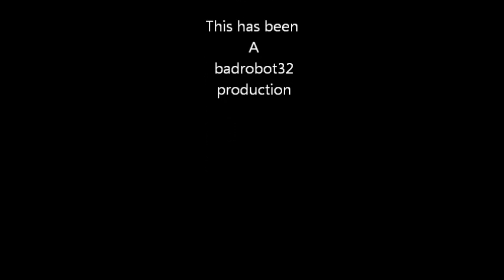YOU CAN BUILD THIS 3x7x7 Cuboid - TUTORIAL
In this video I will show you how to construct a 7x7x3 ( 3x7x7 ) cuboid using a shengshou 7x7x7 cube, I hope you find this enjoy this video and find it useful.